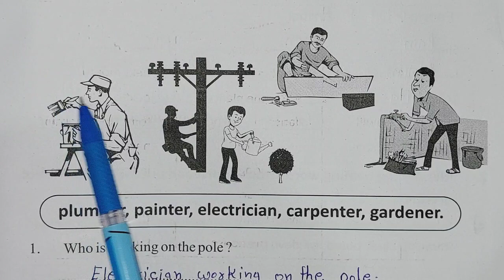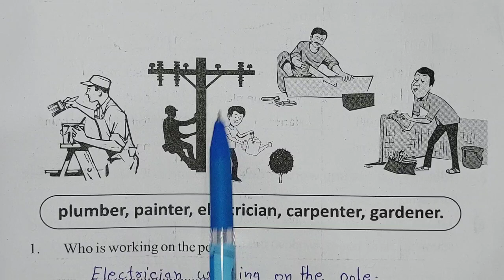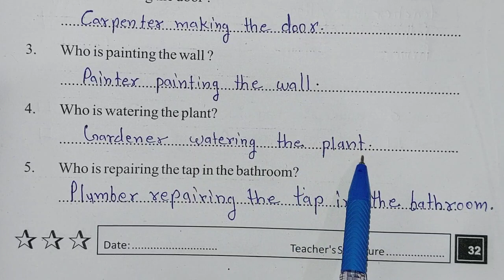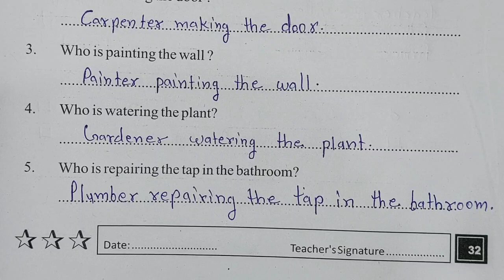Grade 6-7 Pravah 2 English Bridge Remediation Workbook | Worksheet 28 | Class 6-7 प्रवाह 2 अंग्रेज़ी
Grade 6-7 Pravah 2 English Bridge Remediation Workbook |
 Worksheet 28 Page no. 32 | Class 6-7

ब्रिज 2 || ब्रिज रीमिडिएशन वर्कबुक इंग्लिश ग्रेड 6-7 वर्कशीट 28 पेज नम्बर 32
वर्कशीट अठाईस , athais , twenty eight
, कक्षा 6-7 प्रवाह 2 अंग्रेजी क्लास 6-7 @jj classes mewad

o-6jr6s8hWjMaCcnBkPfpQg

क्लास सिक्स सेवन प्रवाह दो ब्रिज वर्क बुक अंग्रेज़ी कार्यपत्रक
प्लीज कार्यपुस्तिका इंग्लिश कार्यपत्रक  पेज नंबर  कक्षा 6 7
व्हिच कार्यपुस्तिका अंग्रेजी कार्य पत्र के  पेज नंबर  कक्षा 6 7 ब्रिज वर्क बुक इंगलिश क्लास 6 7 वर्कशीट  पेज नंबर
pravah 2 ब्रिज कार्यपुस्तिका अंग्रेजी कक्षा 6 7, ग्रेड 6 7 कार्यपत्रक पेज नंबर आकलन पत्रक बेसलाइन मिडलाइन एंडलाइन
pravah 2 bridge karyapustika English kaksha 6 7
Brij workbook English maths hindi class 6 7 karya Patra  page number  kaksha chhe sat, bridge karya pushti ka angreji
class 6 7 bridge workbook kaksha 6 7 grade 6 7,
 bridge workbook bridge karyapusti ka karya Patra ke  page number  worksheet  page number
pravah 2 bridge Remediation Workbook English grade 6 7
pravah 2 bridge workbook angreji kksha 6 7
baseline Assessment
का हल कैसे करें
class6-7
Hindiclass6-7

mathsclass6-7
kksha6-7
कक्षा6-7